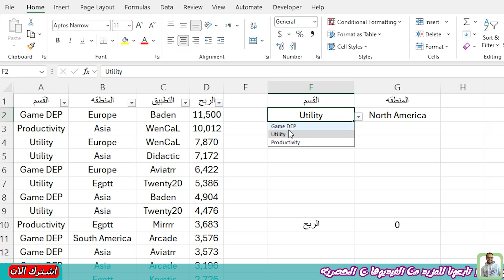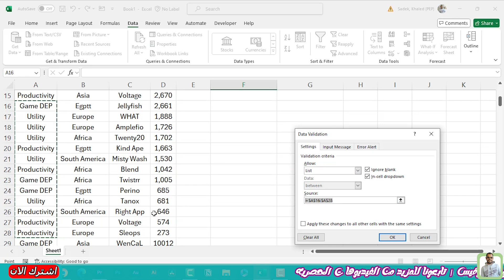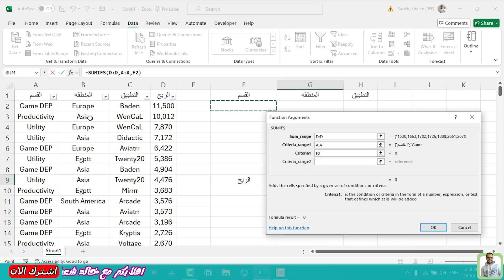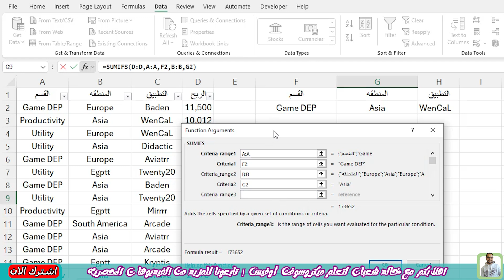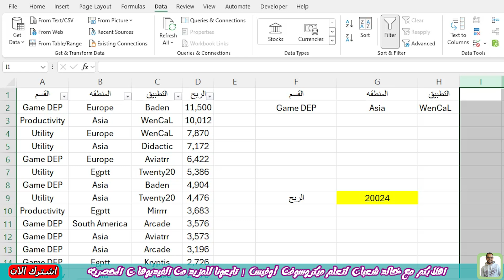تعلم كيفية استخدام الدالة SUMIFS في Excel بسهولة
دوال الجمع في اكسل|الفرق بين الدالة sum و sumif و sumifs في خمس دقائق بطريقة سهلة جدا في الشرح
شرح دالة Sumif
شرح دالة Sumifs
شرح دالة Sum
استعرض قوة الجمع في Excel مع دوال Sum، SumIf، وSumIFS!
اكتشف كيفية الحصول على المجموعات المطلوبة بسهولة باستخدام دوال الجمع في Excel.
تعلم كيفية تحقيق الدقة والكفاءة في عمليات الجمع بواسطة دوال Sum، SumIf، وSumIFS في Excel.
Excel: اتقان دوال الجمع (Sum، SumIf، SumIFS) لتحقيق نتائج دقيقة وسريعة!
استخدم دوال الجمع في Excel للتحليل البياني والإحصائي بثقة وسهولة!
احترف استخدام دوال الجمع في Excel لتحقيق النتائج المطلوبة بسرعة وسهولة.
Excel: ضاعف إنتاجيتك باستخدام دوال الجمع القوية (Sum، SumIf، SumIFS).
توجيهات مبسطة للتعامل مع دوال الجمع في Excel: احصل على المجموع الصحيح في لمحة.
Excel: استخدم دوال Sum، SumIf، وSumIFS للحسابات المعقدة بكل سهولة ويسر.
استكشف الأدوات الفعالة في Excel: دوال Sum، SumIf، وSumIFS للجمع بدقة عالية.
استخدام دوال الجمع في Excel: Sum، SumIf، وSumIFS بالتفصيل
الحصول على المجموع في Excel: شرح دوال Sum، SumIf، وSumIFS بسهولة
Excel الدوال الرائعة للجمع: Sum، SumIf، وSumIFS مع شروحات مفصلة
تعرّف على دوال الجمع في Excel: Sum، SumIf، وSumIFS بخطوات بسيطة
Excel المجموع الكلي والشرطي: استخدام Sum، SumIf، وSumIFS للحسابات المتقدمة
Mastering Excel Sum, SumIf, and SumIFS Functions: A Comprehensive Guide
Excel Sum, SumIf, and SumIFS Functions Explained with Examples
Excel Tutorial: How to Use Sum, SumIf, and SumIFS Functions for Advanced Calculation
Excel Formulas: Sum, SumIf, and SumIFS Demystified
Unlock the Power of Excel Sum Functions: Sum, SumIf, and SumIFS Explained
Excel Tips and Tricks: Mastering Sum, SumIf, and SumIFS Functions
Excel Sum Functions Made Easy: Sum, SumIf, and SumIFS Step-by-Step Tutorial
Excel Data Analysis: Using Sum, SumIf, and SumIFS Functions for Effective Results
Advanced Excel Formulas: Exploring Sum, SumIf, and SumIFS Functions
Excel for Beginners: Understanding Sum, SumIf, and SumIFS Functions
استخدام دوال الجمع في Excel: دليل شامل لـ Sum، SumIf، وSumIFS
شرح دوال الجمع في Excel: Sum، SumIf، وSumIFS مع أمثلة توضيحية
دورة Excel: كيفية استخدام دوال Sum، SumIf، وSumIFS للحسابات المتقدمة
صيغ Excel: فك شفرة دوال الجمع Sum، SumIf، وSumIFS
استغل قوة دوال الجمع في Excel: شرح دوال Sum، SumIf، وSumIFS
نصائح وحيل Excel: إتقان دوال Sum، SumIf، وSumIFS
تسهيل استخدام دوال الجمع في Excel: دليل خطوة بخطوة لـ Sum، SumIf، وSumIFS
تحليل البيانات في Excel: استخدام دوال Sum، SumIf، وSumIFS للحصول على نتائج فعّالة
صيغ Excel المتقدمة: استكشاف دوال Sum، SumIf، وSumIFS
Excel للمبتدئين: فهم دوال Sum، SumIf، وSumIFS

Excel: إتقان وظائف الجمع
Sum، SumIf، SumIFS: دليل حسابي لبرنامج Excel
وظائف جمع Excel: زيادة إنتاجيتك
كشف أسرار Sum، SumIf، وSumIFS في Excel
Excel بسهولة: تبسيط وظائف الجمع Sum، SumIf، وSumIFS
تحليل بيانات فعال باستخدام وظائف الجمع في Excel
نصائح Excel: جعل جمع البيانات أكثر قوة
صيغ الجمع في Excel: سريعة وفعّالة
أساسيات Excel: إتقان وظائف Sum، SumIf، وSumIFS
أسرار Excel: استثمار قوة وظائف الجمع
00:00مقدمه
02:30شرح الداله Sum
04:20شرح الداله SumIF
07:37شرح الداله SumIFS
جميع حلقات تعليم الاكسيل فى قائمة تشغيل واحده